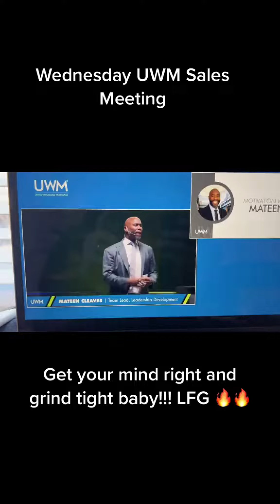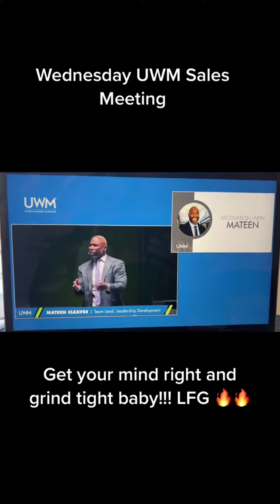Get your mind right and grind tight baby!!! LFG 🔥🔥